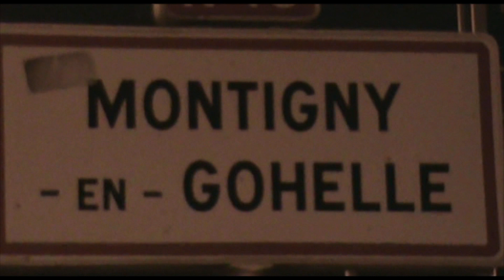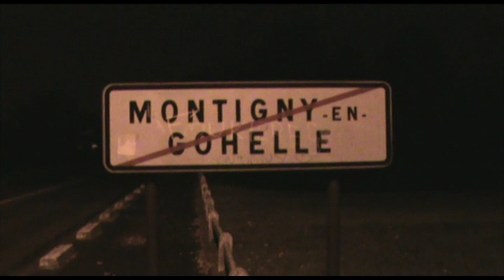Go West Parade 2010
ll a fallu sept ans pour monter ce projet, et ces images le prouvent.
La Go West Parade (GWP) est le fruit d'une longue recherche chorégraphique et harmonique. Au fil des rues et des endroits les plus fous de l'illustre ville de Montigny-en-Gohelle (Pas-de-Calais, FRANCE), trois danseurs chevronnés se sont pliés à ce difficile exercice, pour un résultat surprenant (« parfait », osent même dire les monteurs de ce film). En espérant que les amateurs de GWP partagent le point de vue de ces professionnels hors-pair, l'équipe de Go West Production tient à remercier la réalisatrice, le costumier, le régisseur, l'intendant du catering, le chauffeur, l'accessoiriste, et bien sûr, tous les habitants de Montigny-en-Gohelle pour leur franche collaboration. Merci aussi au Gabon et à tous ceux qui ont crû à ce projet un peu fou.